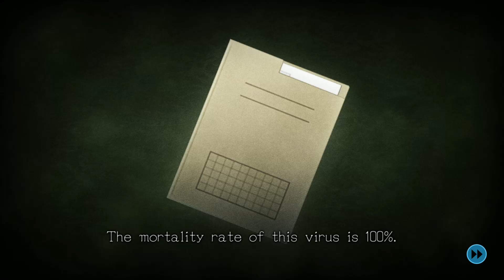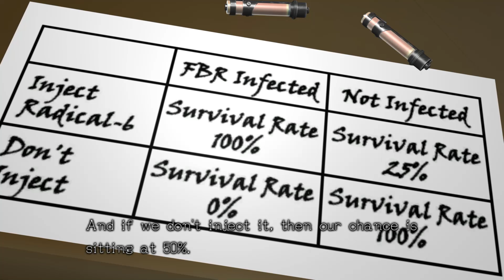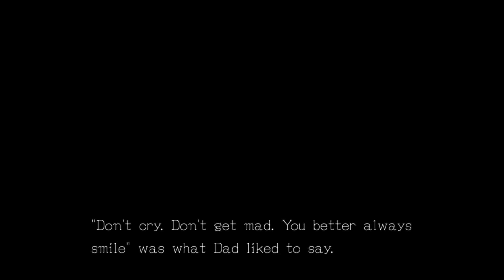Zero Time Dilemma Walkthrough Part 22 No Commentary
Zero Time Dilemma Walkthrough Part 1 No Commentary Gameplay
Zero Time Dilemma Walkthrough Part 22 No Commentary Gameplay

Zero Time Dilemma is an adventure video game developed by Chime. It was released for Nintendo 3DS and PlayStation Vita in June 2016, by Spike Chunsoft in Japan and Aksys Games in North America and Europe. A Microsoft Windows version was also released worldwide by Spike Chunsoft in June 2016. A PlayStation 4 version is also planned for release in North America and Japan in 2017. It is the third entry in the Zero Escape series, following Nine Hours, Nine Persons, Nine Doors (2009) and Virtue's Last Reward (2012).

The story is set between the previous two games, and follows nine people who are kidnapped by a masked person known as Zero. They are divided into three teams, and forced to play a death game called the "Decision Game". The player takes the roles of three of the characters, and plays through the chapters the story is made up of: these consist of animated cinematics, escape-the-room puzzles, and moral decisions for the player to make. The chapters represent 90-minute periods, and can be played out of order.